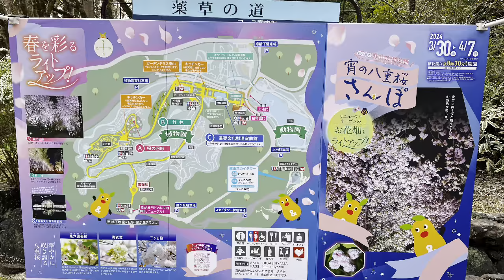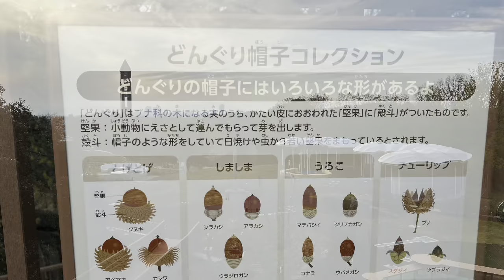①東山動植物園🌸桜の回廊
愛知24
スパイファミリーSPY x FAMILY展
あさくま福袋　ブロンコビリー株優
すかいらーく　物語コーポ　構造計画株優
ジパング倶楽部新幹線🚄3割引
APAホテル&リゾート新宿歌舞伎町タワー
アメックスプラチナトラベルチケット
カクテルタイム🍸
辰の雛飾り🐲
高島屋 Amour du Chocolat!
セントレア空港プライオリティカード
名古屋正月🎍高島屋　京都細見美術館の名品
リンツ スイス・マスター・ショコラティエ
特典が凄い‼️
ヒルトンホテル名古屋クリスマス🎄
販売台数日本一💫レクサス星ヶ丘⭐️
化石ハンター展@名古屋市科学館
名古屋東山動植物園🐯
大須コスプレパレード🥳
夏休み子供と楽しむ恐竜探検🦕
恐竜探検🦕ディノアドベンチャー